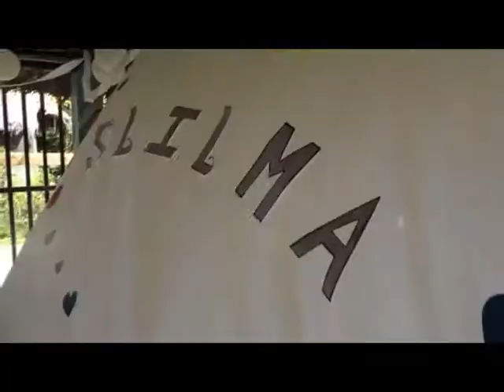Slilma hotel en Laguna de Perlas, marzo 2018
Si vas a viajar un detalle que debes asegurar es donde quedarte, en Laguna de Perlas te espera Slilma Guest house.

Slilma Guest House, en Laguna de Perlas, surgió hace 20 años, nació y sigue siendo un hotel agradable con ambiente familiar.

Ana Maria Fajardo, heredo esta actividad económica de sus padres, y ha hecho honor al legado de ser una las mejores opciones para quedarse en Laguna de perlas. La atención personalizada que brinda junto a sus hijos lo convierte en un lugar especial.

Este hotel ha crecido y hoy dispone de 22 habitaciones con variados precios, además ofrece una diversidad de platillos típicos de los creole y miskitos.

Para vacacionar un detalle que debes asegurar es donde quedarte. En Laguna de Perlas te espera Slilma Guest house.

Para mayor informaciòn llamar al 87389089